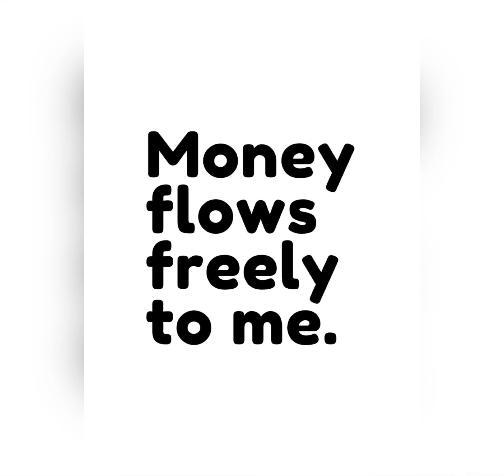BECOME A MONEY MAGNET WITH THESE MONEY AFFIRMATIONS|| LAW OF ATTRACTION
Using affirmations focused around money and wealth can change your attitudes about money. This impacts how you behave with and towards money, which ultimately affects the way you attract and manage money. Over time, affirmations can transform your money mindset into one of abundance and attraction lawofattraction love awakening happiness spiritualawakening success life affirmation abundancemindset life karma .⁣lawofattraction